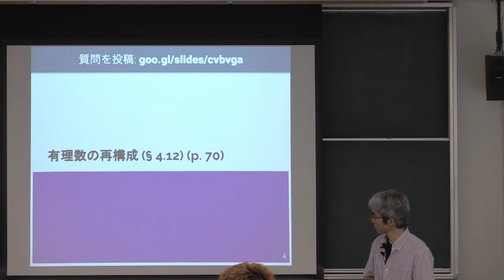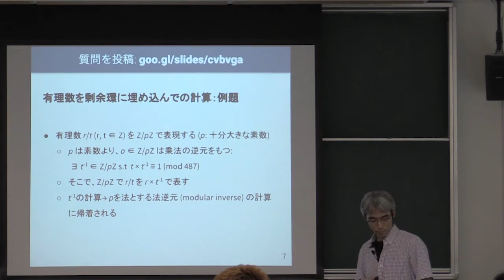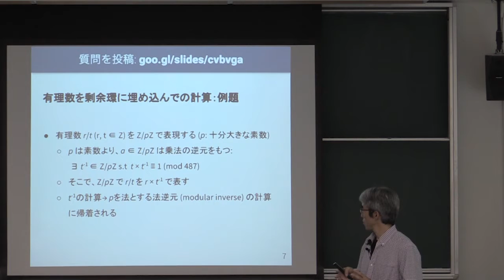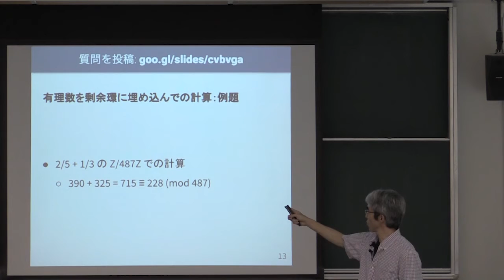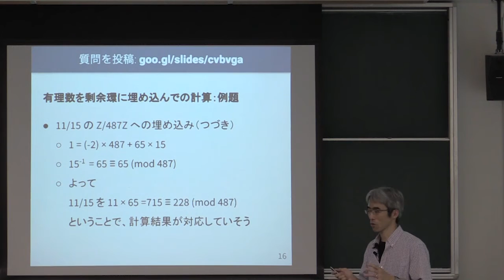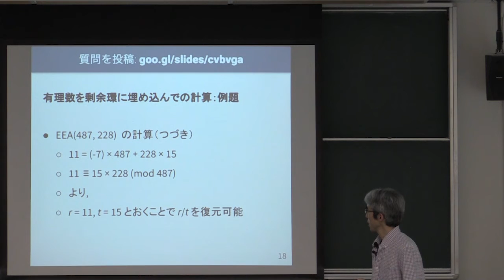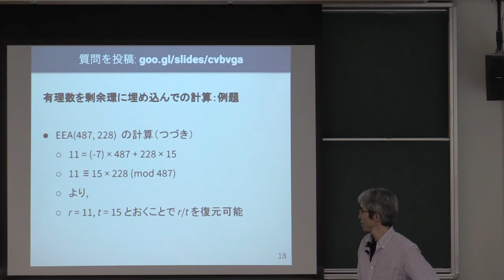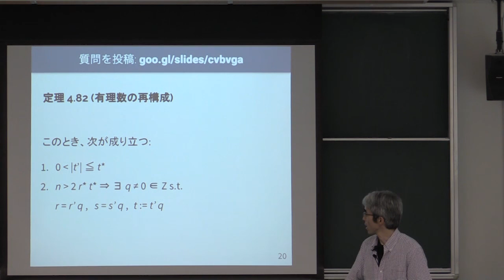計算機数学 I 2018 (11-1) 有理数の再構成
有理数の再構成．